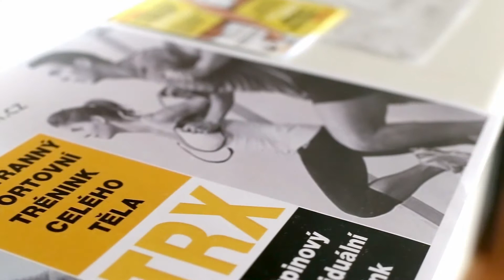CORE GYM -PROMO VIDEO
Core trenink naTRX